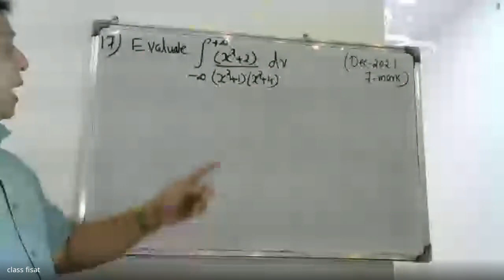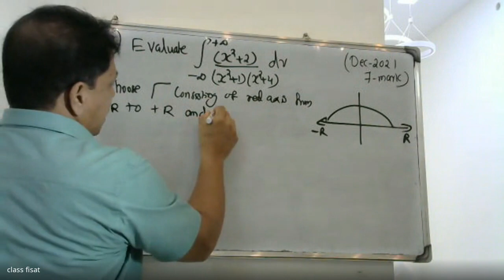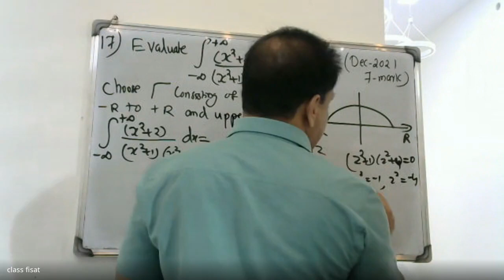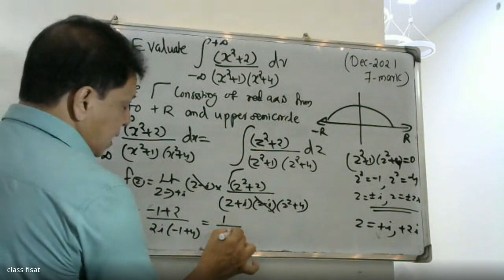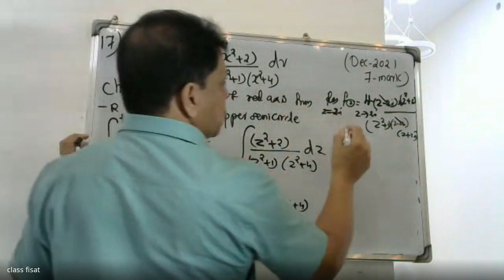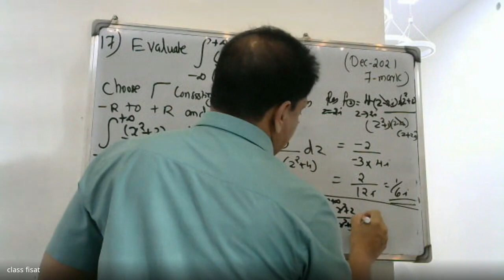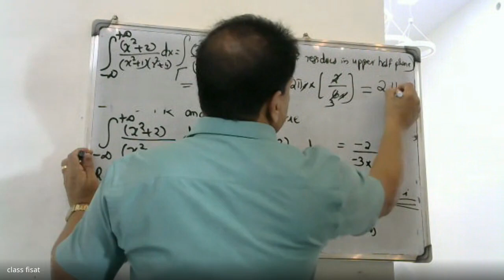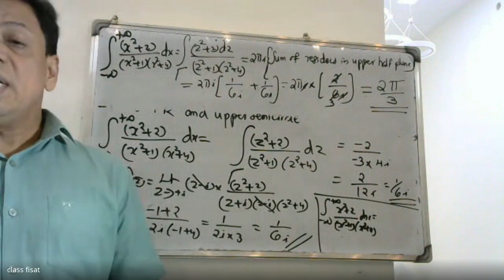UNIVERSITY QUESTION-17 I MODULE-5 I Complex Variable-Residue Integration | MAT201|KTU-2019 I SEM-S3